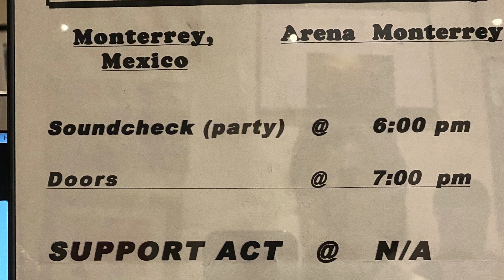MESSAGE IN A BOTTLE by The Police, Monterrey, México 2007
Video clip of performance